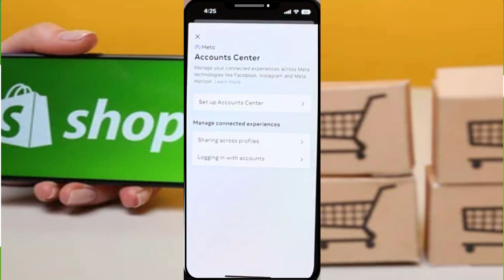Cómo desvincular una cuenta de Facebook de Instagram | 2024